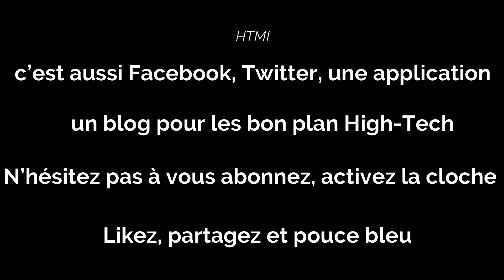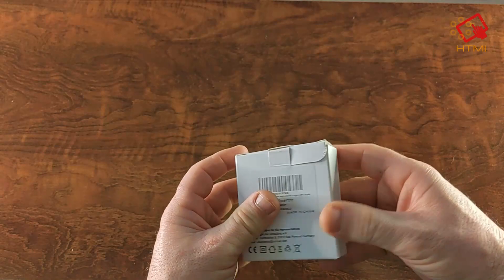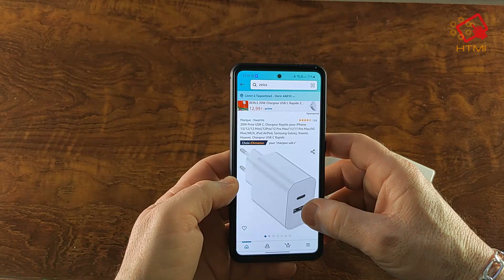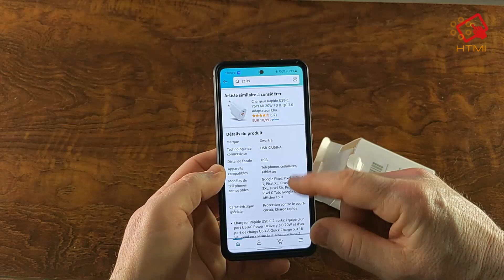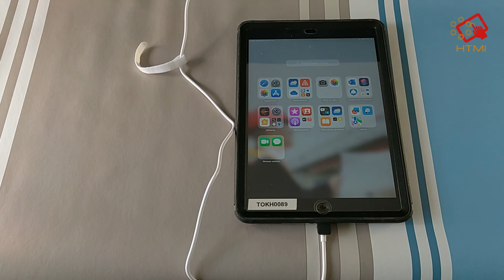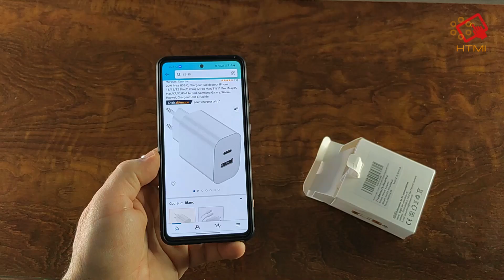Chargeur universel compatible charge rapide 20W, pour Apple et Smartphones Android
Au top pour moins de 13€?!
Lien d’achat:

Achat BOX TV :

Fire TV Stick 4K Ultra HD:

Fire TV Stick Full HD:

X88 Pro 10 TV Box :

Magcubic TV BOX:

Android TV Box 12 Magcubic

HAKO Mini TV BOX Certifiée Google: